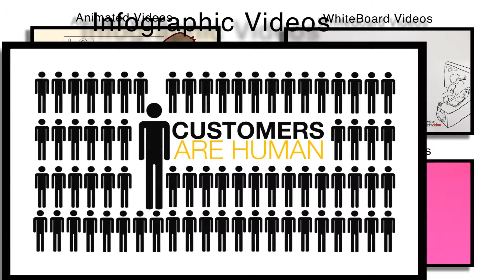Video Contest Final by Switch Video